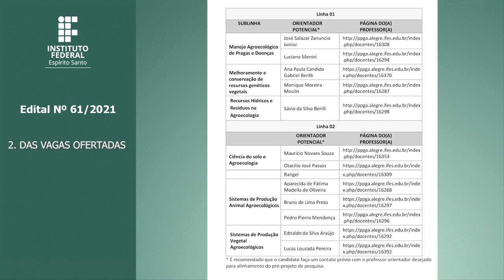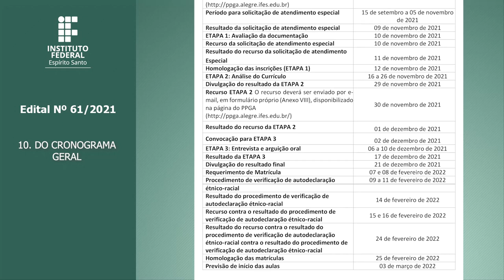EDITAL Nº 61/2021 - PROCESSO SELETIVO PARA O CURSO DE MESTRADO PROFISSIONAL EM AGROECOLOGIA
Ifes - campus de Alegre, situado na Rodovia BR-482, km 40 (Cachoeiro-Alegre), Distrito de Rive, Alegre, Espírito Santo.